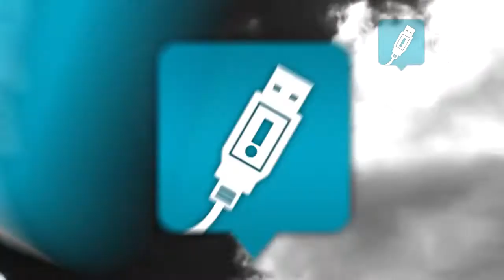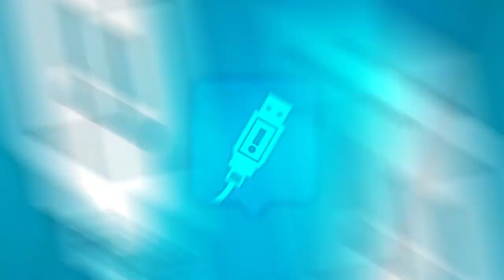Ernesto Blanco: el físico que explica los poderes de los superhéroes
Un doctor en física llamado Ernesto Blanco con quien conversamos en OhMyGeek! asegura que hay ciertos superpoderes que, físicamente, podrían ser posibles. El científico visitó Chile en el marco de la conferencia “La Física de los Superhéroes”, que dictó en el Campus El Claustro de la Universidad Mayor.